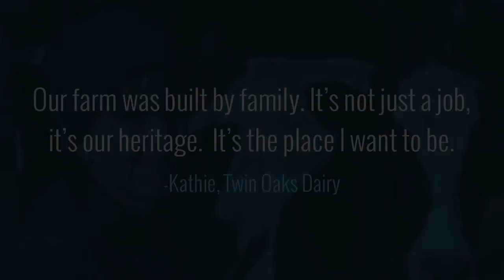ONE100 Award - Kathie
Mark Ruffalo and the whole 100% team celebrate Kathie and honor her and her solar-powered dairy farm, Twin Oaks Dairy,
with a ONE100 award. She's one person, 100% action.